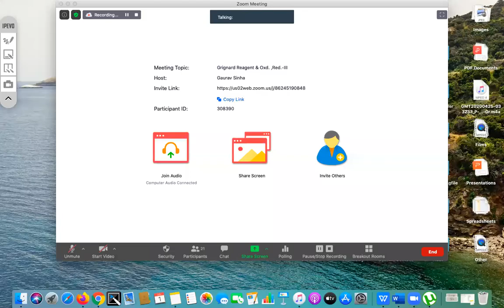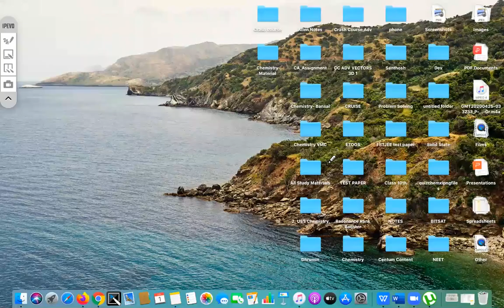Oxidation Reduction III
Oxidation of Aldehyde Ketone and Reduction(LIAlH4 ,NaBH4)